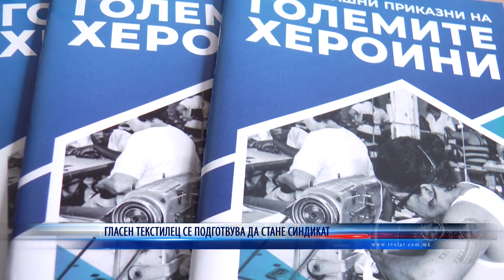ГЛАСЕН ТЕКСТИЛЕЦ СЕ ПОДГОТВУВА ДА СТАНЕ СИНДИКАТ 01 12 2021